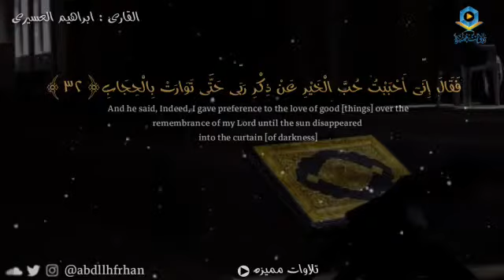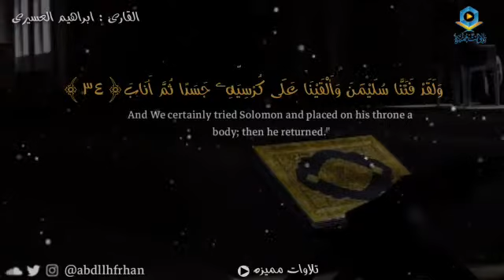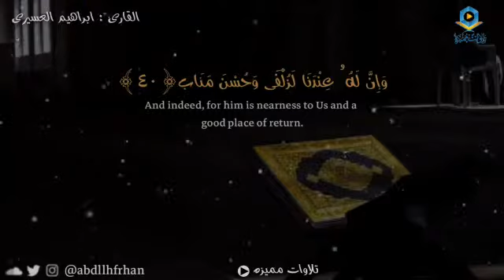كتاب أنزلناه إليك ليدبروا آياته وليتذكر أولو الألباب - إبراهيم العسيري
اضغط زر الاشعارات 🔔 ليصلك كل جديد 👍

⤵️ سالم باجابر